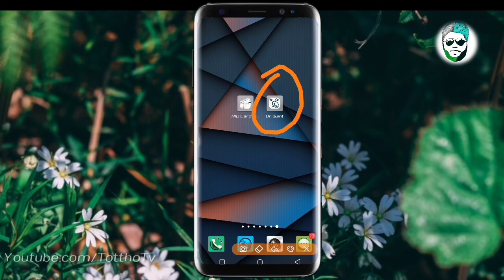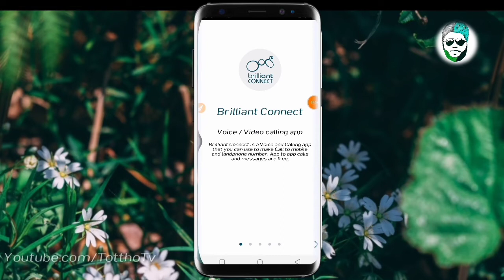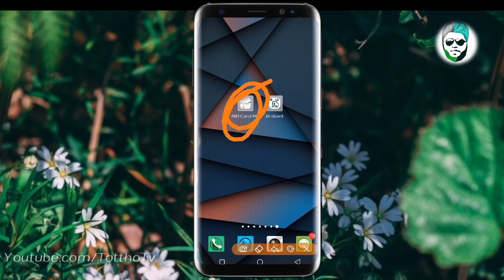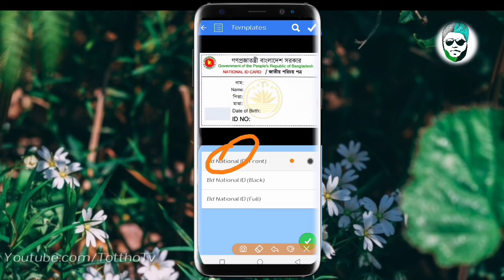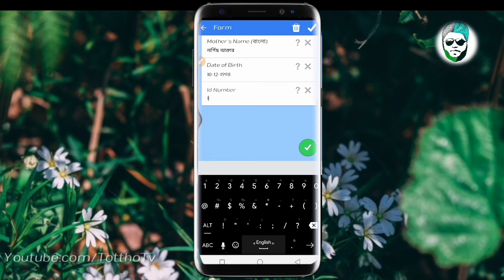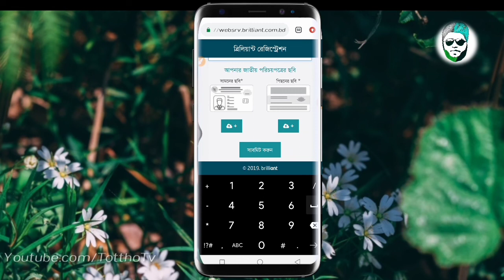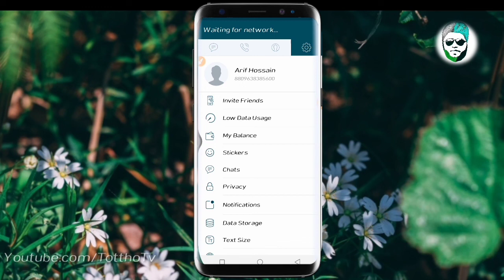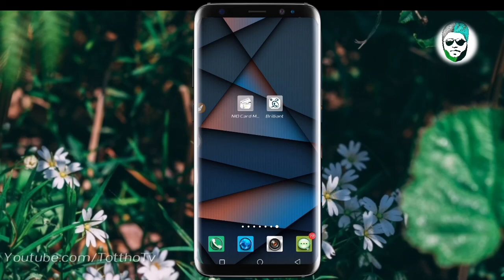🔥🔥আনলিমিটেড ফ্রী কথা বলুন যেকোনো নাম্বারে|Free Calling App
এই ভিডিওতে আমি দেখানোর চেষ্টা করেছি"কিভাবে আপনারা ফ্রীতে যেকোনো নাম্বারে আনলিমিটেড কথা বলবেন "।আশা করি আপনাদের কাছে ভালো লেগেছে।😊